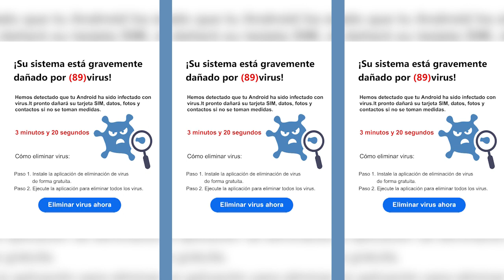phone clean,Speedy Cleaner,AIO File Manager,One Fi